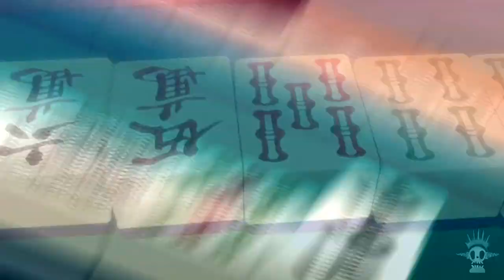Saki [AMV] - The Beginning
AMV

►Song: ONE OK ROCK - THE BEGINNING
►Anime: Saki Zenkoku-hen (Episode 1-13) & Saki Achiga-hen (Episodes (1-15)